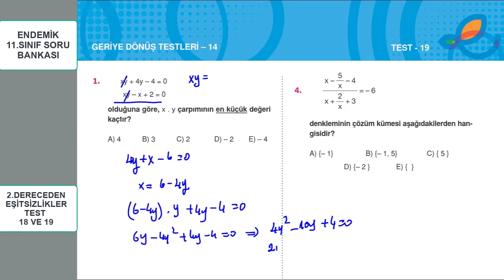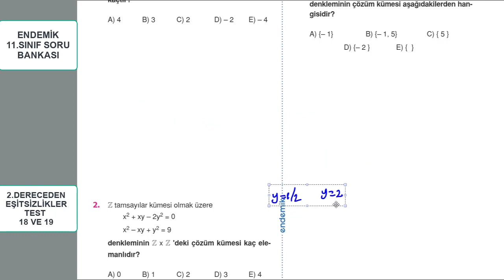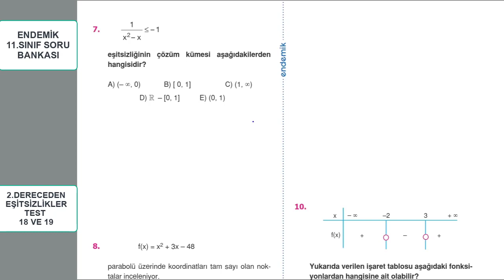İKİNCİ DERECEDEN EŞİTSİZLİKLER TEST 18 VE 19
Endemik Yayınları 11.sınıf matematik soru bankası  İkinci dereceden eşitsizlikler test 18 ve 19 u çözdük.
Hepinize faydalı olması dileğiyle.